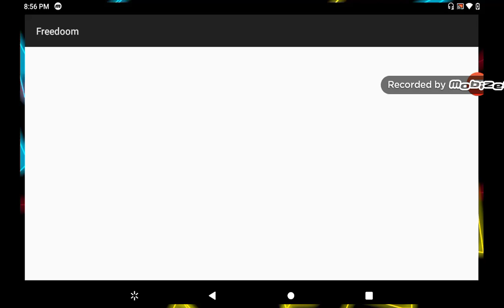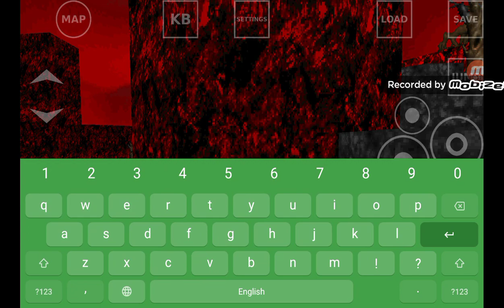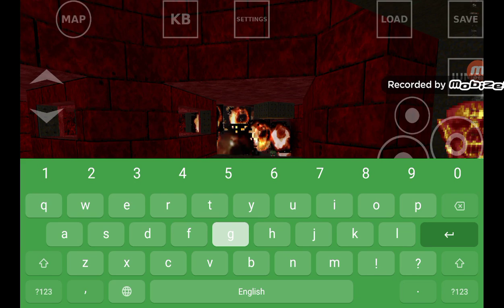will if you like or not idc